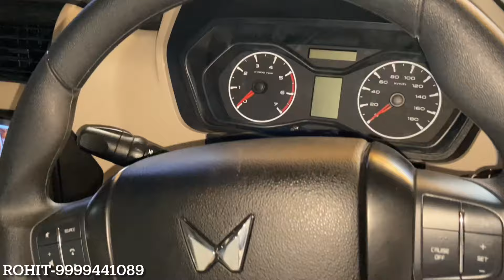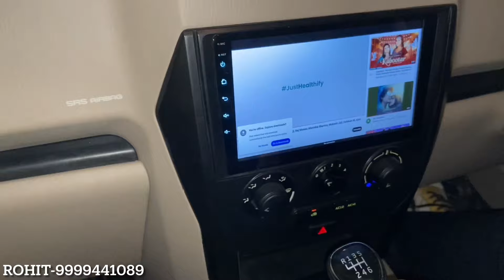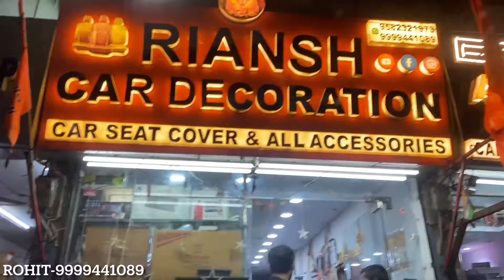2024 SCORPIO CLASSIC MODIFIED BASE TO TOP✅ SCORPIO CLASSIC MODIFIED S TO S11✅ WITH 15% DISCOUNT🔥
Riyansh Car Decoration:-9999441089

2024 SCORPIO CLASSIC MODIFIED BASE TO TOP✅ SCORPIO CLASSIC MODIFIED S TO S11✅ WITH 15% DISCOUNT🔥

1)cars modification.
2)low and high segment cars review.
3)full audio setup review.about Interiors, exteriors, features, ride and handling etc.
4)Guys agar ap apni car hamare channel par review karana chahte hain.To hame mail karain.

Scorpio modified
Scorpio modified s to s11
2024 scorpio classic modified base to top conversion
S to s11 mahindra genuine sphare parts
Scorpio classic 2024 interior modified
Scorpio classic modified
Scorpio classic s to s11 converted
Old scorpio modified
scorpio n accessories
scorpio n accessories with price
scorpio n accessories karol bagh
scorpio n accessories price list
scorpio n accessories in mumbai
scorpio n accessories in showroom
scorpio classic accessories
scorpio classic accessories price
scorpio classic accessories in showroom
scorpio classic accessories price list
scorpio classic company accessories
scorpio classic 2023 accessories
scorpio classic base model accessories
scorpio classic s11 black accessories
scorpio classic all accessories
scorpio accessories
scorpio accessories with price
scorpio accessories price list
scorpio accessories im showroom
scorpio accessories in delhi
scorpio accessories karol bagh
scorpio accessories classic